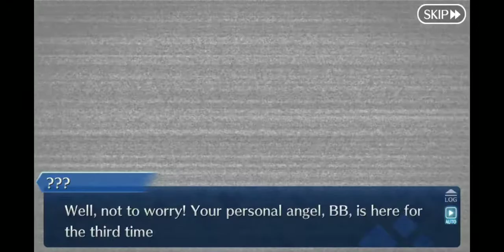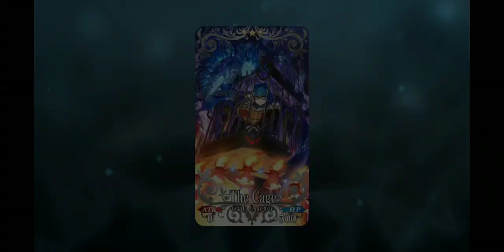Fate/Extra CCC Collaboration SE.RA.PH -Second Ballet- Event Chapter 1 - Swan Lake Returns (1/6) Pt 2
Gavain Too Join!! BB Chan Really Very Stronger!!